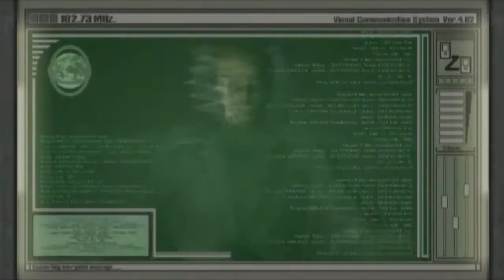RESIDENT EVIL 4 SEPARATE WAYS Chapter 4 complete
Gledate RESIDENT EVIL 4 SEPARATE WAYS  Chapter 4 PC 720p
Svida ti se prijatelju podrži lajkom, komentarom i pretplati se na kanal.
(Specifikacije racunala)
Procesor - AMD Athlon II X2 4450e 2.8 Ghz
Graficka kartica - Nvidia Geforce GT 520
64 bit system, Windows 8.1 Pro
4 gige rama HDD- 500 Gb
(GAMING HEADSET - ZM-HPS200)
Hvala na gledanju nadam se da si uživao prijatelju
Ne zaboravi like , pretplati se na kanal i uživaj dijeli s prijateljima